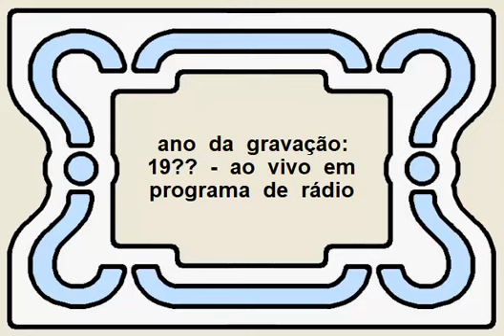SE QUERES SABER - Emilinha Borba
PAROUVIR
músicas antigas

(0215)

título: "Se Queres Saber"
intérprete: Emilinha Borba
idioma: português (Brasil)
ano da gravação: 19?? (ao vivo em programa de rádio)
autor: Peterpan

(com letra)

Se queres saber...
Se eu te amo ainda,
Procura entender...
A minha mágoa infinda.

Olha bem nos meus olhos,
Quando eu falo contigo;
E vê quanta coisa...
Êles dizem,  que eu não digo.

O olhar de quem ama diz...
O que o coração não quer;
Nunca mais eu serei feliz...
Enquanto vida eu tiver.

O samba-canção "Se Queres Saber" (de Peterpan) foi gravado em disco comercial por Emilinha Borba,  na Continental,  em maio de 1947.  A gravação inserida no vídeo acima foi realizada na mesma época,  mas em data desconhecida,  para um programa apresentado pela Rádio Nacional.  Em 1948 a música foi regravada,  também na Continental,  por Fernando Borel.

Emília Savanna da Silva Borba (Rio de Janeiro - RJ - 31/ago/1923 ● Rio de Janeiro - RJ - 03/out/2005) foi uma cantora e compositora que ficou conhecida pelo nome artístico Emilinha Borba.  Entre os muitos títulos e slogans que recebeu durante sua carreira,  os mais destacados foram "Garota Grau Dez",  "Estrela Maior",  "Rainha do Rádio",  "A Sua, a Minha, a Nosa Favorita",  "A Favorita da Marinha",  e "Eterna Rainha do Rádio".  Era irmã da também cantora Nena Robledo (casada com o compositor Peterpan).

Emília nasceu no bairro carioca de Mangueira,  na Rua Visconde de Niterói,  na Villa Savanna,  de propriedade da família de seu pai,  onde ela e seus seis irmãos passaram boa parte da infância.  Mais tarde a família foi morar numa chácara em Jacarepaguá;  nessa época começaram a surgir dificuldades financeiras porque,  depois que acabou a herança que recebeu de sua família,  o pai de Emilinha não conseguiu manter o estilo de vida a que todos estavam acostumados.  Pouco depois,  com a morte do pai de Emilinha,  a situação da viúva e das sete crianças ficou ainda pior.

Desde criança Emilinha gostava de cantar e de imitar as cantoras que ouvia no rádio.  Quando tinha cerca de onze anos de idade,  juntamente com sua amiga (e futura cantora) Bidú Reis,  se apresentou no programa "Hora Juvenil",  na Rádio Cruzeiro do Sul;  a dupla agradou,  foi convidada para outras apresentações,  e logo ficou conhecida como "As Moreninhas".  Pouco depois Emilinha conseguiu cantar sozinha no programa "Hora dos Calouros",  de Ary Barroso,  e ganhou nota máxima e um prémio em dinheiro;  foi nesse dia,  ao ouvir o programa pelo rádio,  que a mãe de Emilinha ficou sabendo que a filha já tinha se apresentado várias vezes em programas de rádio.

Apesar de sua mãe não ver com bons olhos uma possível carreira artística para a filha,  Emilinha continuou se apresentando em dupla com Bidú Reis em programas de várias emissoras.  Em 1936 as duas chegaram a participar da gravação de um disco com "A História da Baratinha",  uma adaptação de João de Barro (Braguinha) para a série "Discoteca Infantil",  lançada pela gravadora Continental.  A dupla "As Moreninhas" durou cerca de um ano e meio.   Desfeita a dupla,  Emilinha passou a cantar sozinha e foi logo contratada pela rádio Mayrink Veiga,  onde recebeu do locutor César Ladeira o slogan "Garota Grau Dez".  Nessa época Emilinha também começou a fazer parte do côro de algumas gravações da Columbia.

Em janeiro de 1939,  pela Columbia,  Emilinha gravou em dueto com o cantor Nilton Paz,  seu namorado na época,  a marcha "Pirulito" (de João de Barro & Alberto Ribeiro);  o selo do disco,  entretanto,  não menciona o nome de Eminha como intérprete.  Em março do mesmo ano,  também pela Columbia,  Emilinha gravou seu primeiro disco solo com o samba-chôro "Faça o Mesmo" (de Antônio Nássara & Eratóstenes Frazão) e o samba "Ninguém Escapa" (de Eratóstenes Frazão);  na etiqueta desse disco seu nome foi informado como Emília Borba.  Pouco depois a mãe de Emilinha conseguiu um emprego de camareira no Cassino da Urca e lá conheceu a cantora Carmen Miranda,  cuja interferência foi...

A parte final deste resumo biográfico de Emilinha Borba estará na descrição de algum outro vídeo a ser postado brevemente neste canal.

Em 2005 foi lançado pela editora Triângulo o livro "eternamente rainha - Emilinha Borba",  escrito por Ângela Cristina Ferreira & Paulo Armel.

Em 2012 foi lançado pela editora Giostri o livro "Emilinha e Marlene - as rainhas do rádio",  escrito por Thereza Falcão & Júlio Fischer.

José Fernandes de Paula (Maceió - AL - 21/jan/1911 ● Rio de Janeiro - RJ - 28/abr/1983) foi um pianista e compositor que usou o nome Peterpan em sua vida artística.  Foi casado com a cantora Nena Robledo (nome artístico de Xezira Borba, irmã da também cantora Emilinha Borba).

Ver o resumo biográfico de Peterpan na postagem de "Última Inspiração - João Petra de Barros" em...